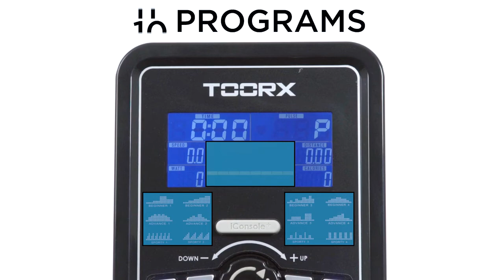Горизонтальный велотренажер Toorx Recumbent Bike BRXR 300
Горизонтальный велотренажер Toorx Recumbent Bike BRXR 300 (BRX-R300) из премиальной линейки Chrono Line от итальянского производителя Garlando S.p.A. предназначен для комфортной кардиотренировки в домашних условиях. Тренажер имеет 32 уровня нагрузки, регулируемой с помощью современного компьютера. 14-килограммовый маховик создает превосходную плавность хода, снижая нагрузку на суставы и минимизируя риск получения травмы в процессе занятий. Велотренажер рассчитан на вес до 150 кг  и имеет удобную спинку из дышащей сетки для большего комфорта. Встроенный приемник для беспроводного датчика измерения пульса будет кстати во время тренировки по одной из четырех пульсозависимых программ. Консоль тренажера имеет держатель для смартфона / планшета и поддерживает Bluetooth для интеграции с популярными приложениями iConsole+ Training и Kinomap, которые превратят монотонную тренировку в увлекательный процесс. Сиденье велотренажера регулируется в горизонтальной плоскости для индивидуальной настройки, а транспортировочные ролики в передней части тренажера позволяют перемещать его по комнате.

Особенности:
Магнитная система сопротивления с компьютерной регулировкой нагрузки.
Массивный маховик весом 14 кг обеспечивает превосходную плавность хода.
Консоль имеет ЖК-дисплей с многоцветной подсветкой, держатель для смартфона / планшета.
21 программа и 32 уровня нагрузки для полноценной кардиотренировки.
Bluetooth для интеграции с iConsole+ Training и Kinomap.
Расстояние от педалей до сиденья составляет от 59,5  до 81 см.

По самой низкой цене вы можете купить Горизонтальный велотренажер Toorx Recumbent Bike BRXR 300 у нас на сайте: